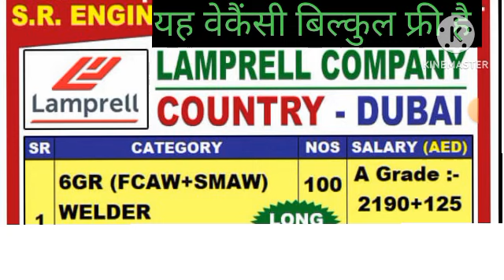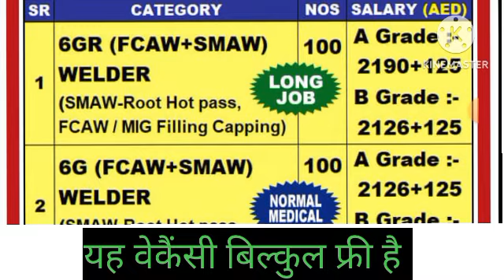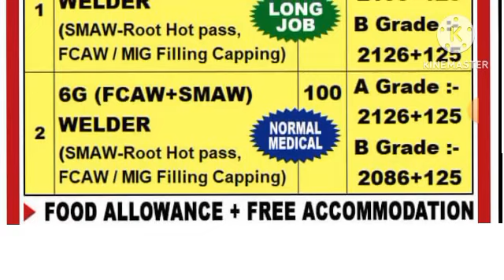Free Requirements for Dubai gulf job vacancy free Gulf jobs